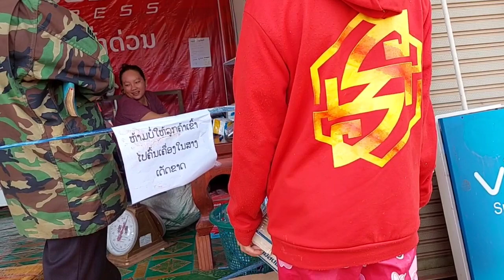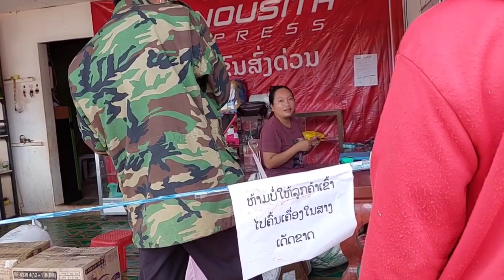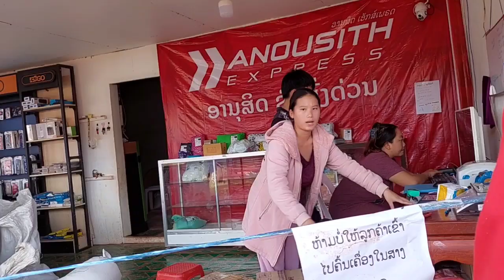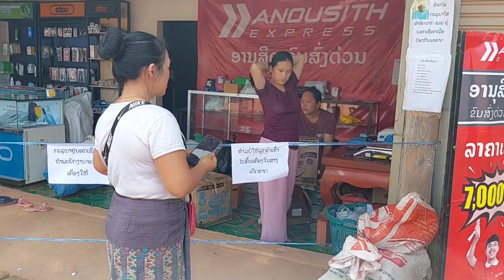mentxhais duab ci wb mus liag